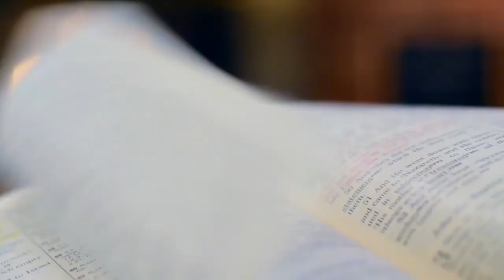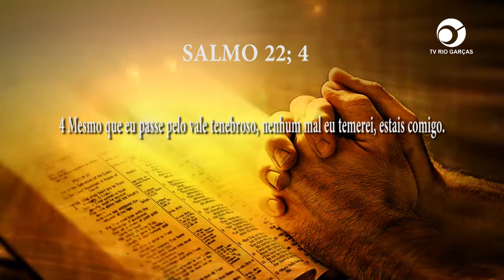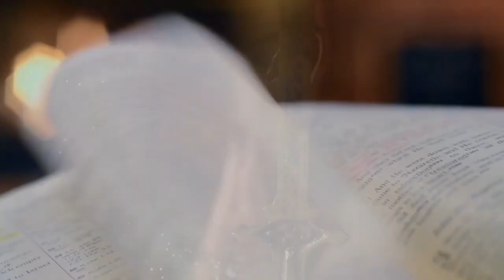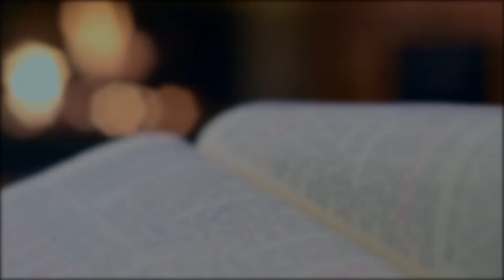PG PALAVRA DE DEUS MEDITADA (27/03/2023)